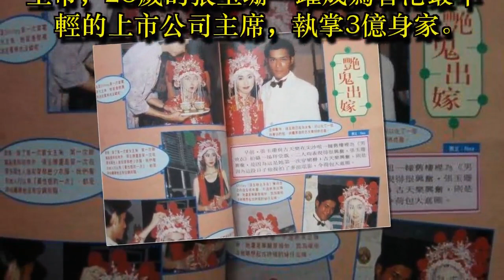曾經與古天樂傳過緋聞，是向華勝的前女友，如今她生活讓人羨慕！